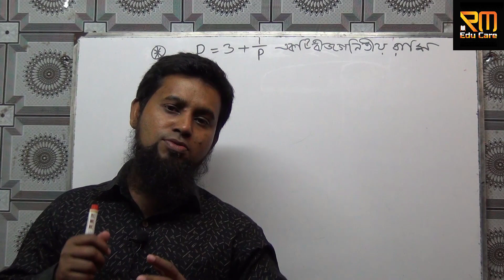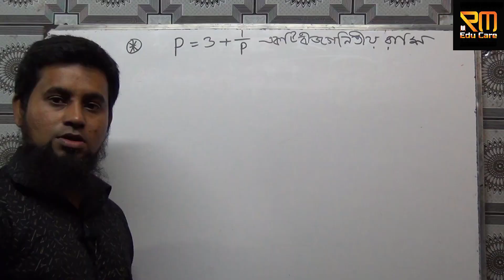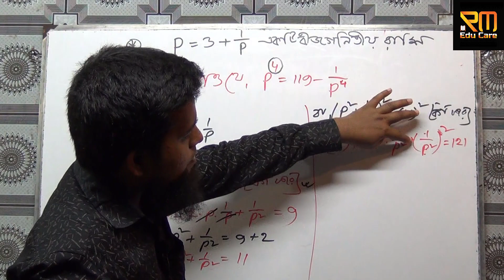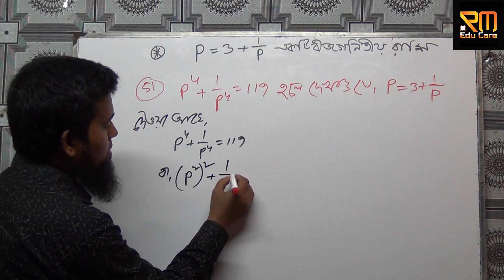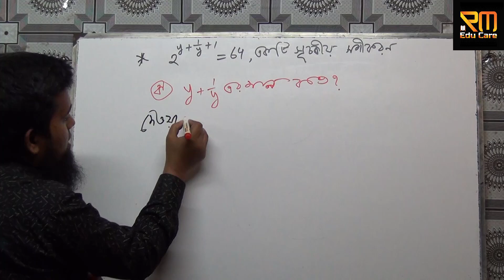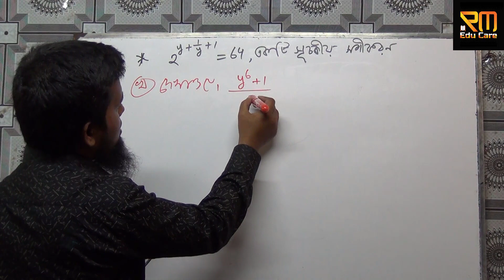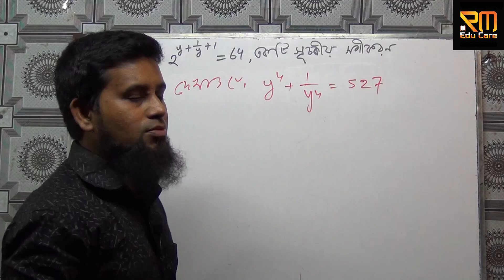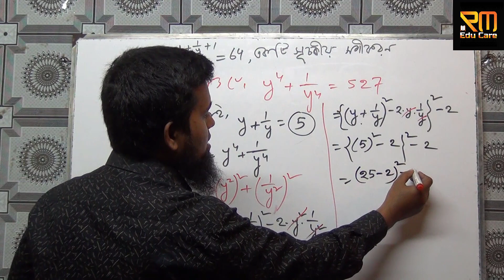math for class 9, 10 and ssc / বীজগণিত/ ৩য় অধ্যায়/ সৃজনশীল/ ক্লাস 4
নবম-দশম শ্রেণি
বীজগণিত
৩য় অধ্যায়
সৃজনশীল প্রশ্নের সমাধান
ক্লাস ৪